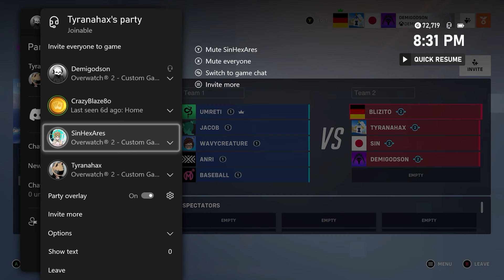The average Console Overwatch Scrim Team experience...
Teams:
Dark Sun - Blizito, Miller, Aceman, Demigodson, Jacissh, Tyranahax, SinxAres, Cromz, WoodlandLion
Wooper Troopers - Blizito, Aceman, PankakeTNT, Demigodson, Scoldi, Talon, Sawk, NateLi

Featuring:
Yolobob, Stukduk, and lilbeepboop